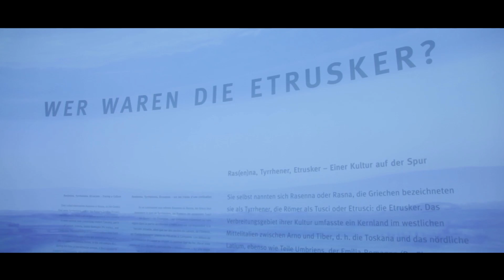MEHR KULTUR WAGEN Januar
Kultur in Karlsruhe